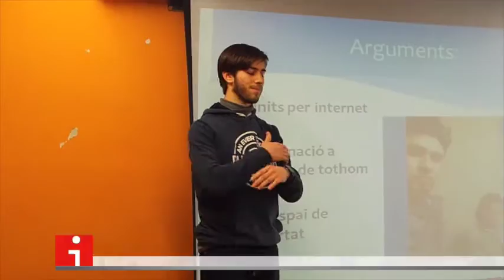Lliga de debat de secundària i batxillerat 2016 - (promo)